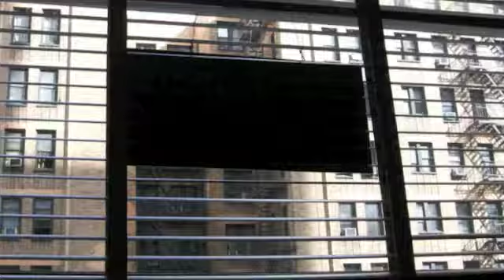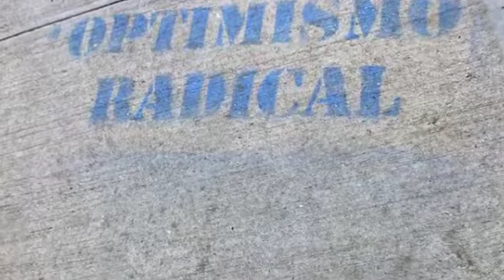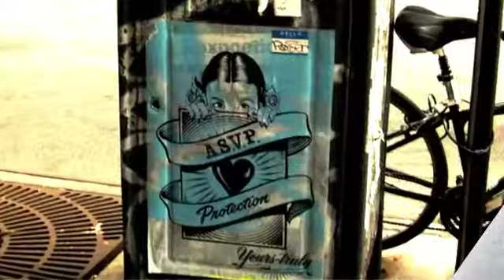Chelsea,NYC by fc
mostly Chelsea,NYC
during a wonderful mother/daughter trip to the big apple